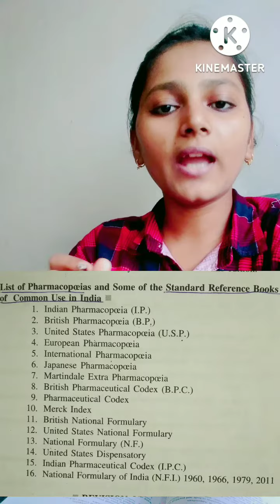D_Pharma_All_student_important_Notice_New_ Syllabus_Important_Question_#dpharmaeasynotes